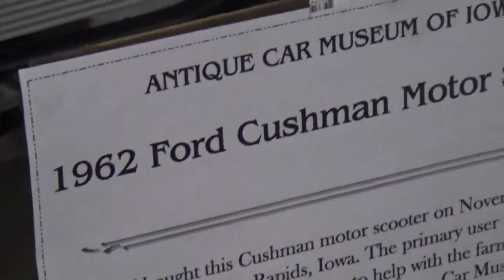1962 Ford Cushman